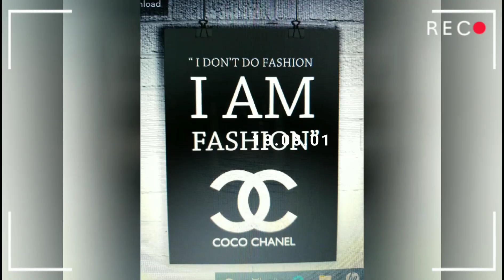Summer outfits look book 2020| Glam up!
Hey Glam Fam,

In today's video start your Summer of with a bang, with this cute Glam up look that will turn heads for the summer.